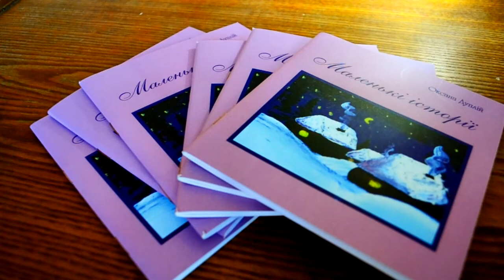Психологічна казка "Ведмежа" із книги "Маленькі історії" читає автор Оксана Гетьман